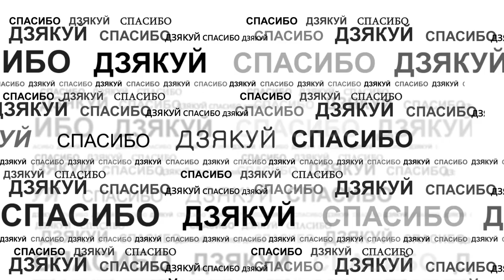спасибо#за (Гацко Владимир)